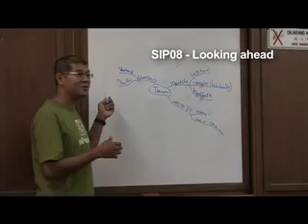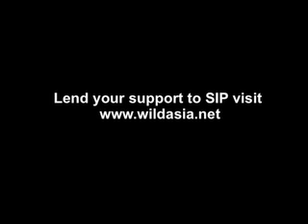Sustainable Island Programme 2008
Launched in March 2008, Wild Asia's Sustainable Island Programme was established with the vision of developing sustainable island destinations through partnerships between the private sector, local communities and the Government. Our team's scope of work include water quality monitoring, reef surveys and assessing sustainable practices among tourism operators.